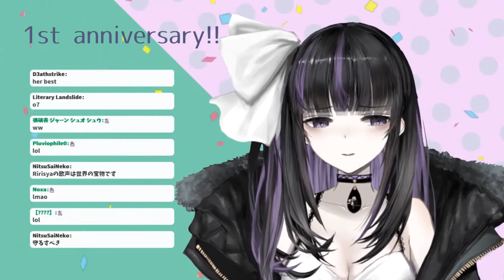"Worst she can say is no"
First time?